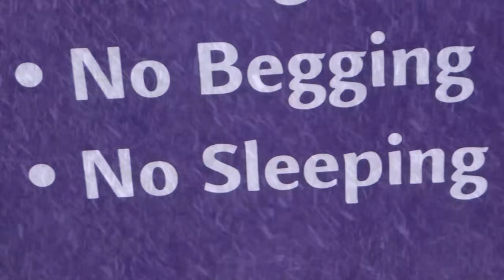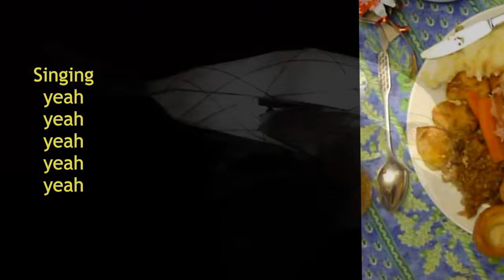The Electric Flea Show - christmas song (ft. John Parkes)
Another video layered together like an amateur sherry soaked sponge trifle by Hoam Maid Films.  A 'don't feel particularly good because it's Christmas' song.